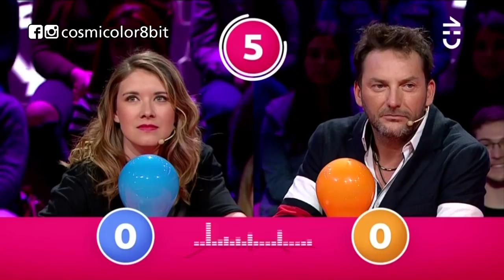ｐａｓｓｔｈｅｗｏｒｄ / ＯＹＥ (from Occult Truth) -mix-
Random uwu